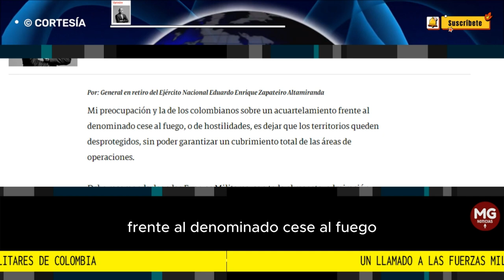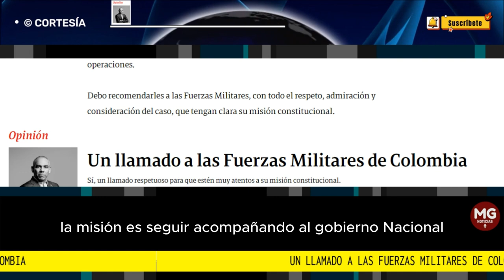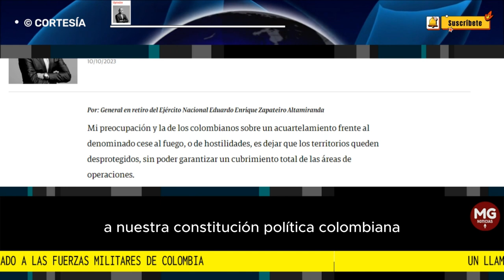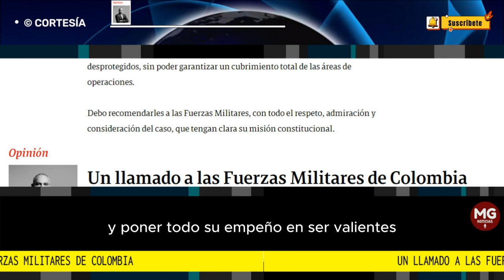UN LLAMADO A LAS FUERZAS MILITARES DE COLOMBIA 📢 Por: General en retiro Eduardo Enrique Zapateiro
Mi preocupación y la de los colombianos sobre un acuartelamiento frente al denominado cese al fuego, o de hostilidades, es dejar que los territorios queden desprotegidos, sin poder garantizar un cubrimiento total de las áreas de operaciones.
Por: General en retiro del Ejército Nacional Eduardo Enrique Zapateiro Altamiranda
PARA SEMANA